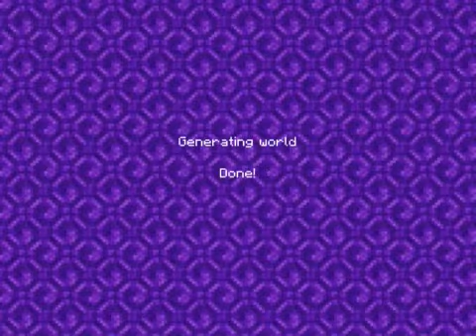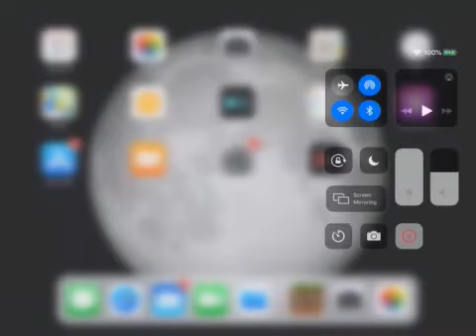Stairs to heck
Theses stairs go to heck